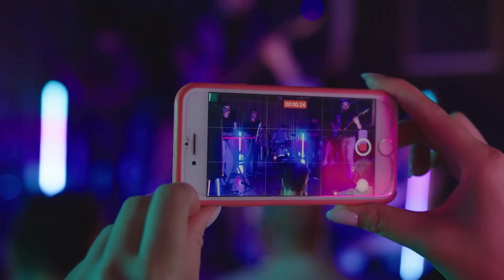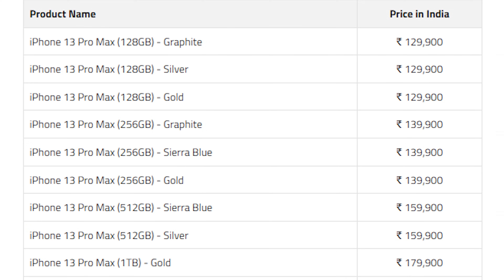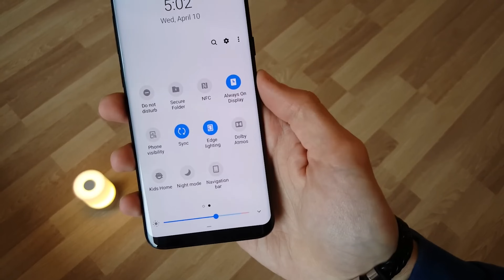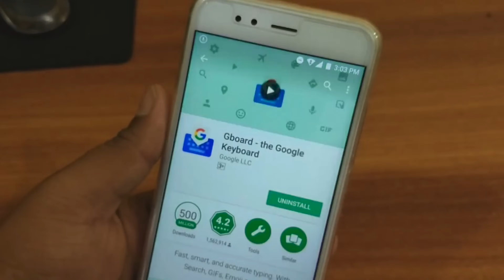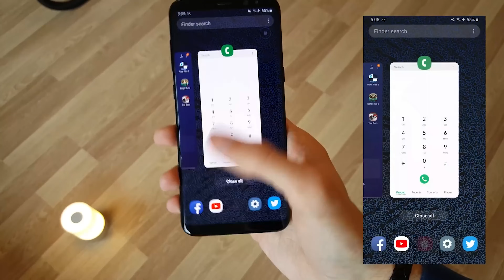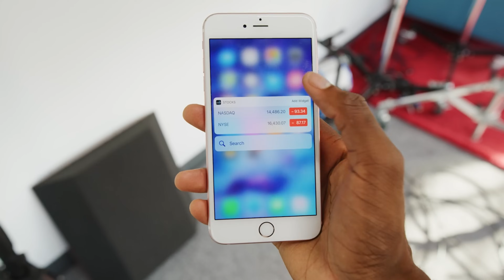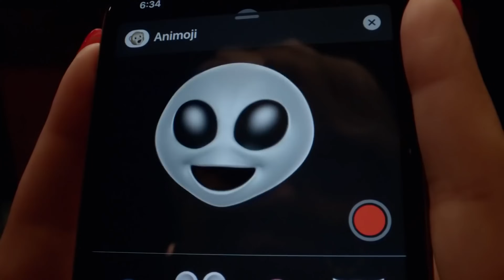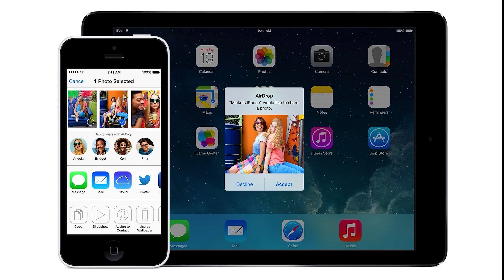iPhone यति महॅगो किन हुन्छ? Why are iPhones so expensive? Tech Arena| EP-17